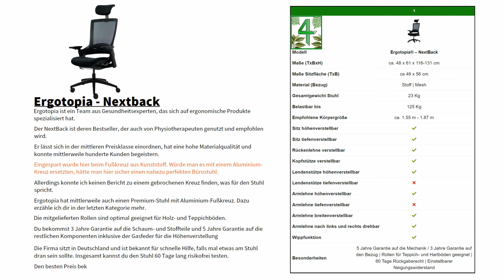Ergotopia - NextBack | Ergonomischer Bürostuhl [Produktvorstellung]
Den Ergotopia  - NextBack kaufen | Anzeige [Empfehlung]

Ein Auszug aus dem Hauptvideo "Ergonomischer Bürostuhl kaufen 2023 ➡️ Die 7 besten Bürostühle im Vergleich [3 Preisklassen]"

4-Happy-Home übernimmt keine Gewähr für die Richtigkeit, Aktualität, Vollständigkeit, Wirksamkeit und Unbedenklichkeit der in diesem Video zur Verfügung gestellten Informationen und Empfehlungen.